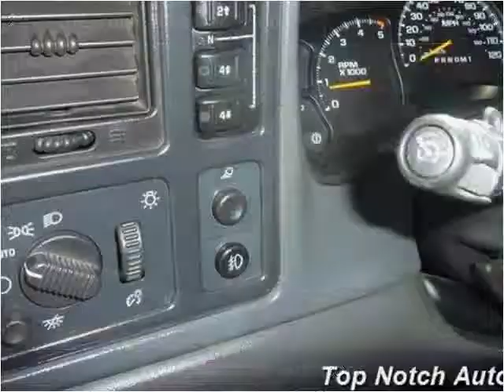2015 Chevrolet Silverado 2500 Used Cars Temecula CA